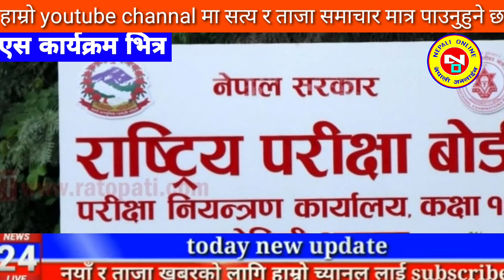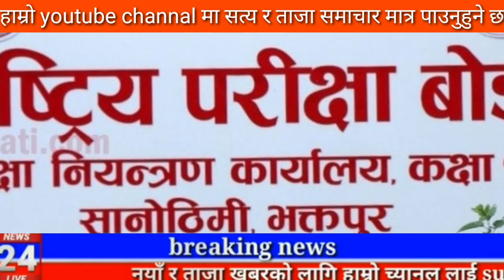Today news nepali news aaja ka mukhya samachar, nepali News,A Aama Jam Bhanyo Malai,Prakash Saput